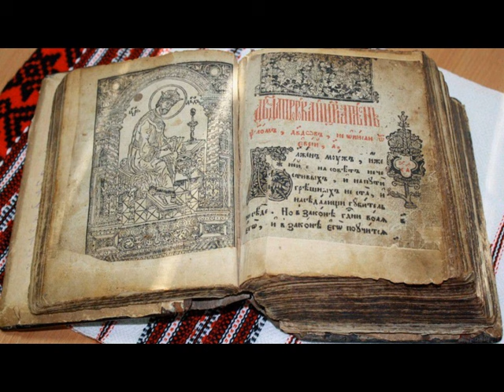Псалтирь, Кафизма 12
Читает о. Анатолий (Жилин)